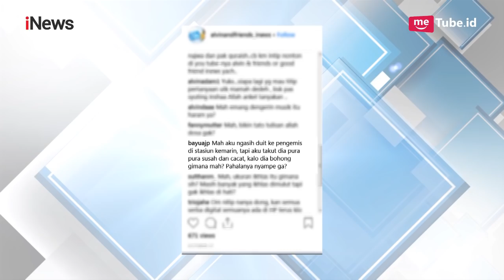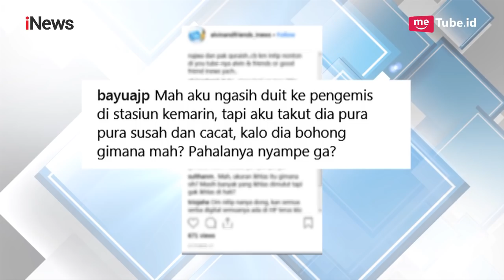Cerita Mamah Dedeh Saat Dengar Curhatan Ibu-ibu Hingga Tengah Malam Part 04 - Alvin & Friends 30/10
Alvin & Friends  - Mamah Dedeh